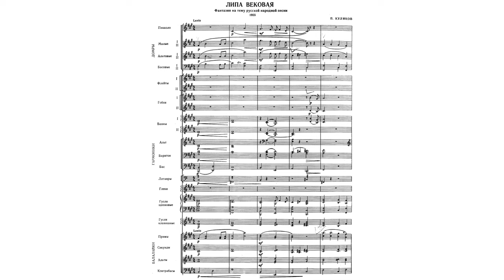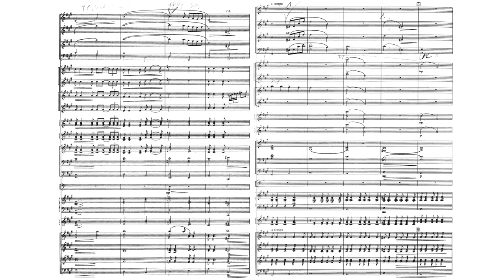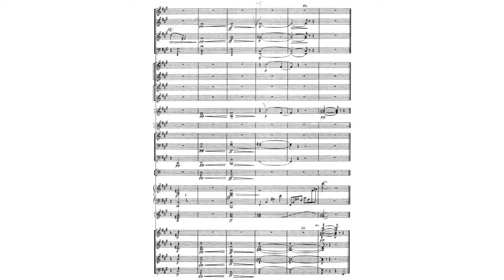Fantasy on the Russian Folk Song 'The Ancient Linden Tree' By Pavel Kulikov (with Score)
It is from the world famous Ossipov Orchestra :P
Honestly the piece itself is so calm, but climatic too.
Is there anyone who also like that flute solo? It really captured the feeling of the bird flying around the tree!